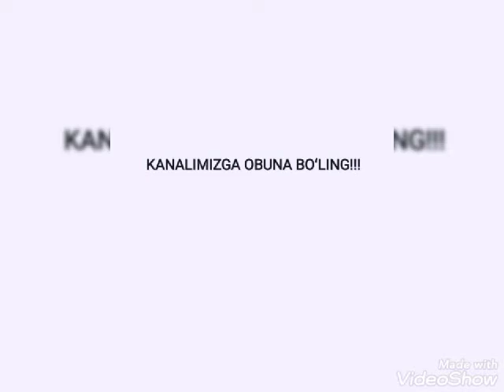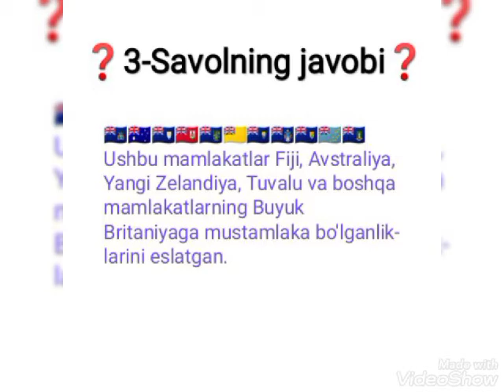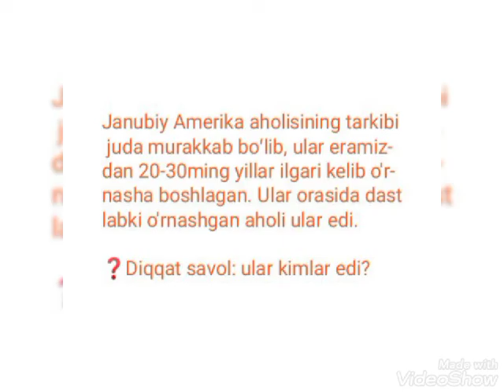Geografik boshqotirma savollari (5-savol)